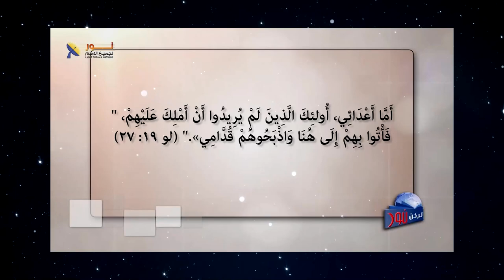06- عريس أم ديان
📌هناك اختلاف كبير بين مجيء المسيح الأول ومجيئه الثاني

👈وهناك من سيفرح بمجيئه وهناك من سيرتعب من مجيئه أيضاً
👈هناك من يلتقيه كالعريس وهناك من سيلتقيه كالديان

🔴شاهد هذا الفيديو، وحدد موقفك الشخصي، عريس أم ديان؟

✍️وإذا لديك سؤال أو استفسار أو أي تعليق، فنحن نرحب بك في التعليقات أو الرسائل
الخاصة.

📌يمكنك التواصل معنا بصورة شخصية عن طريق رسائل الواتساب👇
WhatsApp الواتساب:    🆆🅷🅰🆃🆂🅰🅿🅿